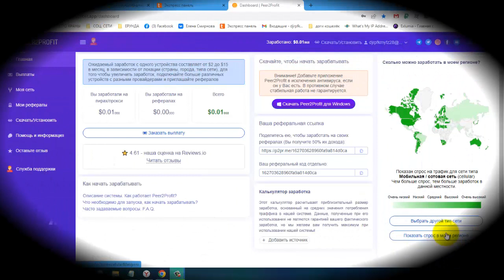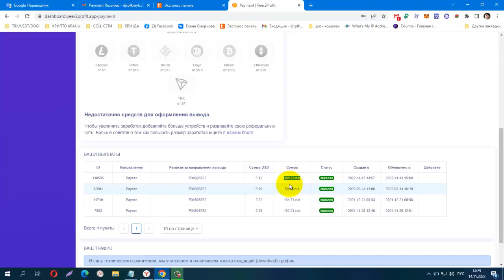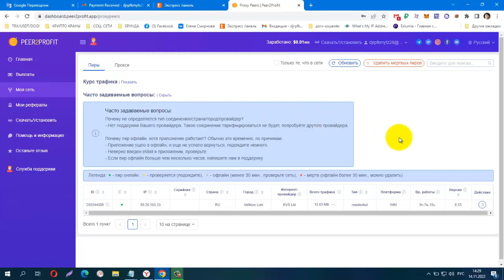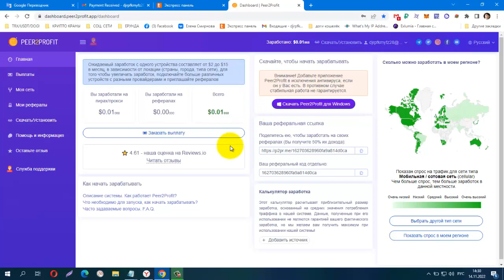Без вложений! Peer2Profit ДЕЛИТЕСЬ СВОИМ ТРАФИКОМ И ЗАРАБАТЫВАЙТЕ НА ЭТОМ! ПЛАТИТ!